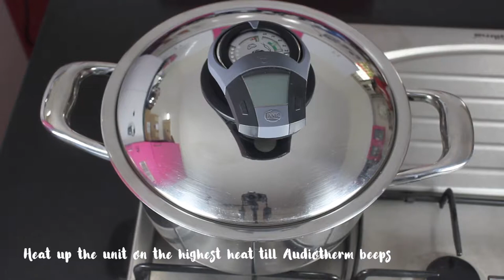AMC Christmas Plum cake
Now everyone can bake and have fruit cake wherever you are with the AMC Cookware.